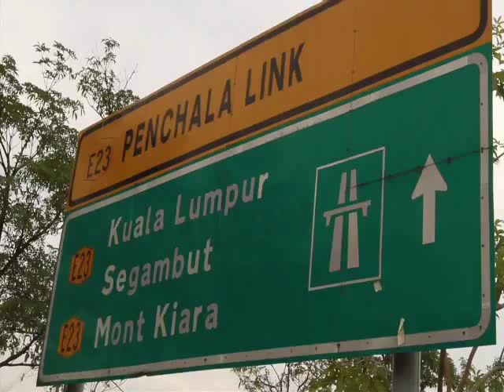Erfan Ft Taham - Bayad Bashim Remix Video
ویدیو کلیپ جدید عرفان و تهم به نام باید باشیم رمیکس

Erfan Taham Tataloo Quf Bibak Ashkin 0098 ZedBazi Shahin Najafi Armin 2afm Babak Tighe Owj Hichkas Shevin Tohi Tomeh Rezaya Tighe Yas Bahram TM Bax Ho3ein Eblis Pishro Sasy Mankan Felakat Sahand Quazi Hesam Steps Satrap Khashayar Hidden Mj Wilson JJ Sijal Masoud Saeedi Saeed Kermani Mojan Yz Sogand Deev jadugaran Changiz teymor Sandy nergal Barobax Ghiyamat Band Bia2Rap B2R RapeFarsi Persian HipHop shar music abar record samet paydar raplarzeh khodkare abi Sharr Music